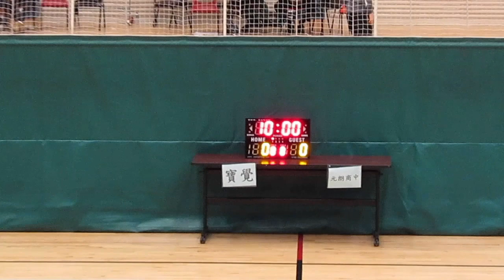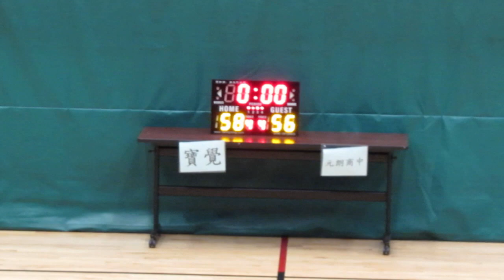寶覺vs元朗商中(2013.12.20.學界男子籃球精英賽十六強)精華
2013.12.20.林仕德體育館 17:15 寶覺(藍) 58:56 元朗商中(白)